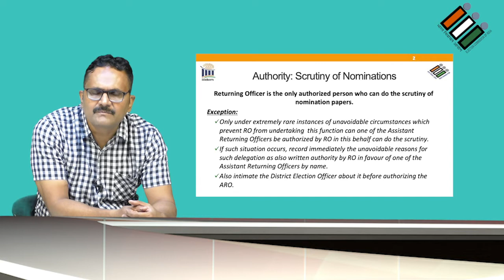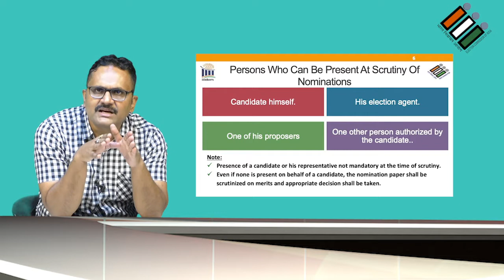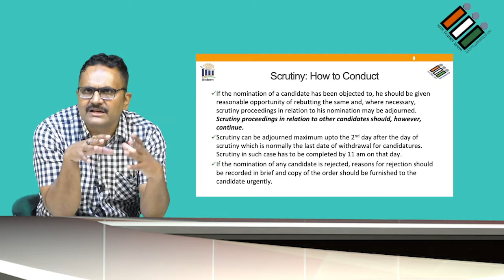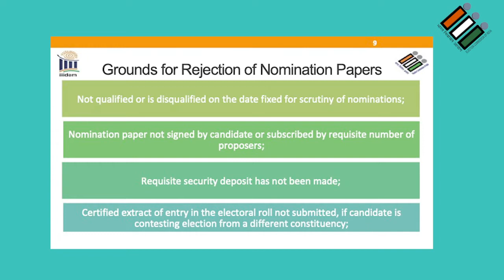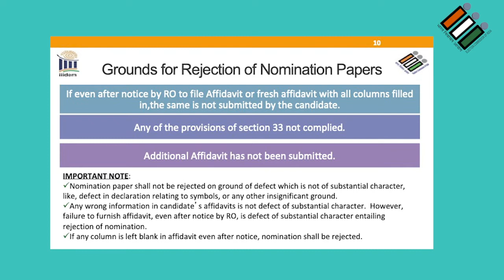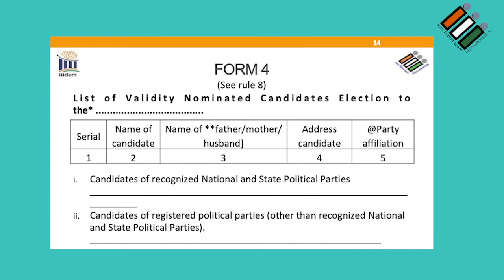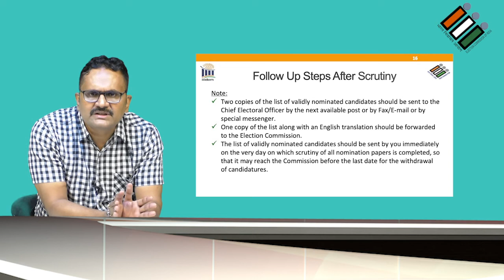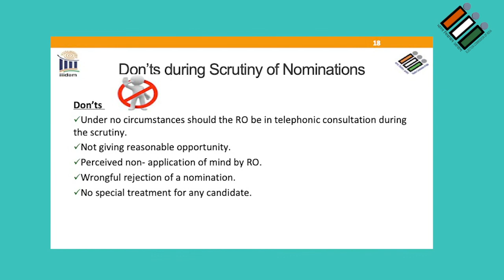Legislative Assembly Bye Election 2020 : Video Lecture on Scrutiny of Nomination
This video literature has been developed by the office of Chief Electoral Officer, Chhattisgarh to assist the training program of Officials associated with Election process during Legislative Assembly Bye Election 2020.
This video lecture is based on the power point presentation made by India International Institute of Democracy and Election Management provided by Election Commission of India.

Please note - This video lecture is only for basic understanding of the Scrutiny of Nomination during Elections. It is suggested that one should always refer the power point presentation shared